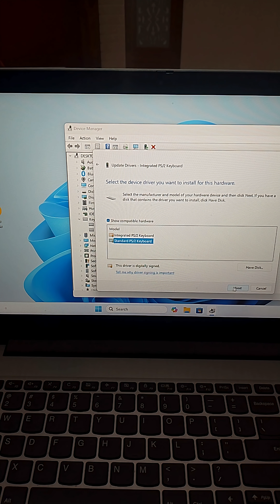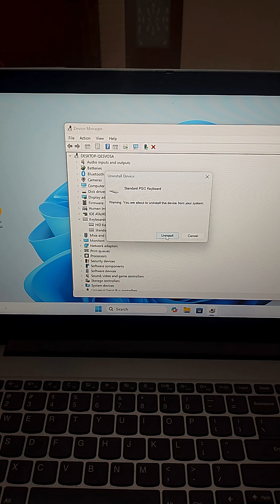Laptop Keyboard Not Typing? Do THIS Now! ✅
Laptop Keyboard Not Typing? Do THIS Now! ✅ (5 Working Methods)

Hi friends, This YouTube Short Video is about "How to Fix Laptop Keyboard Not Typing? Do THIS Now! ✅".

Is your laptop keyboard not working or not typing? 💻 Don’t worry — this video shows real 100% working fixes that solve the problem in just minutes! From turning off Filter Keys to updating or reinstalling the keyboard driver — these quick solutions work on Windows 10 & 11 laptops (HP, Dell, Lenovo, Asus, Acer, and more).

👉 Works for: Laptop keyboard not typing, some keys not working, keyboard lagging, or unresponsive keyboard.

☑ Watched the video!
☐ Liked?